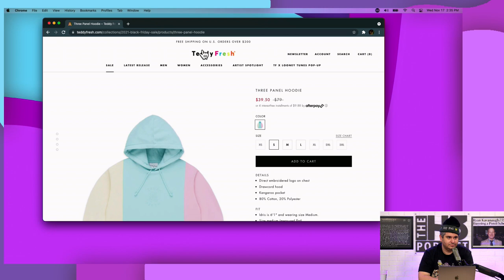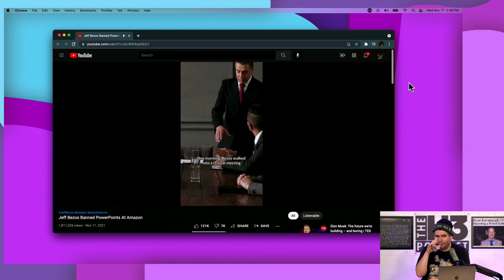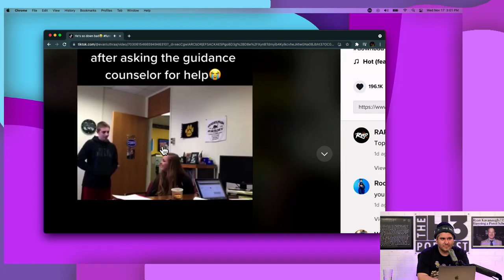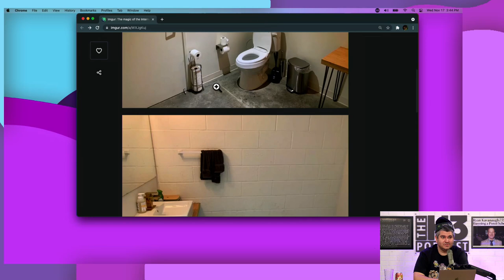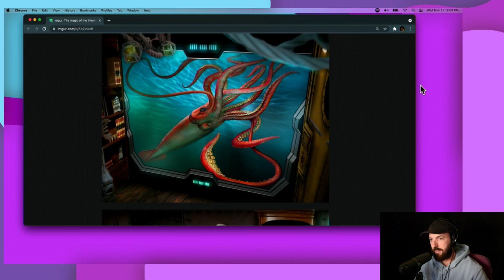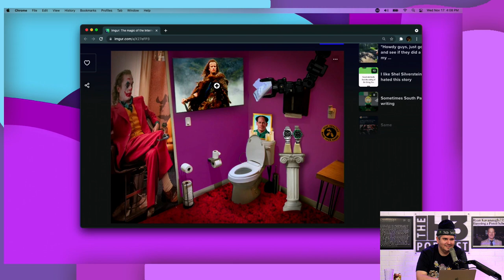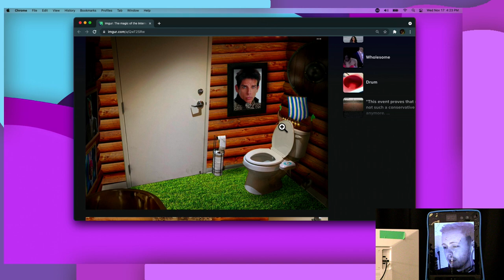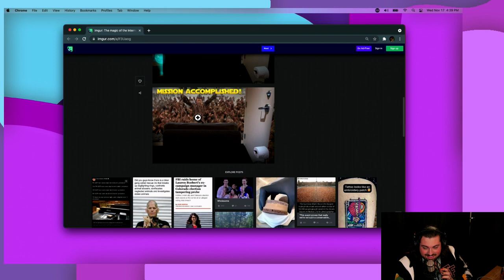I Got Hand Enlargement Surgery - Off The Rails #19